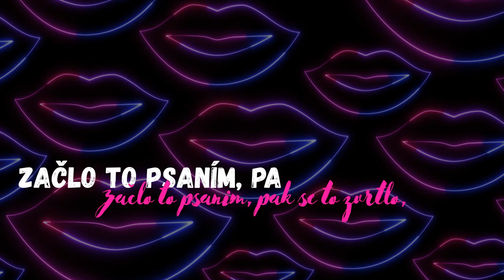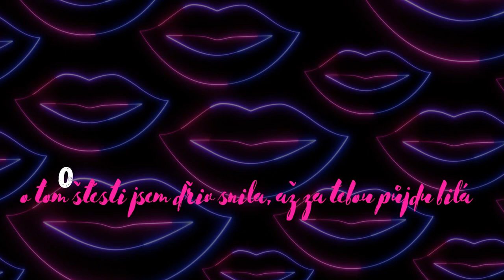Pusy - Imaginárium (lyric video)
Hudba: Anežka Čejchanová, Vojtěch Šilhán
Text: Anežka Čejchanová
Náběr, mix & master: Vojtěch Šilhán
Lyric video: Anežka Čejchanová